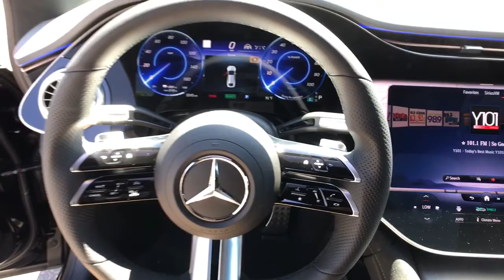2022 Mercedes-Benz EQS Fresno, Clovis, Bakersfield, Modesto, Turlock CA NA017837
New 2022 Mercedes-Benz EQS available in Fresno, California at Mercedes-Benz of Fresno. Servicing the Clovis, Bakersfield, Modesto, Turlock, CA area.

7055 N. Palm Ave

4D Sedan Black 2022 Mercedes-Benz 1-Speed Automatic EQS